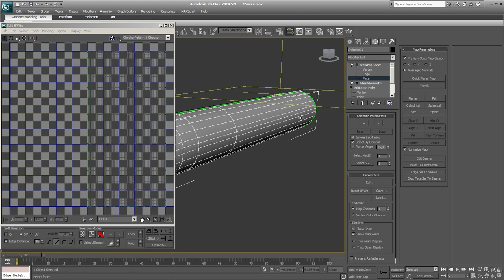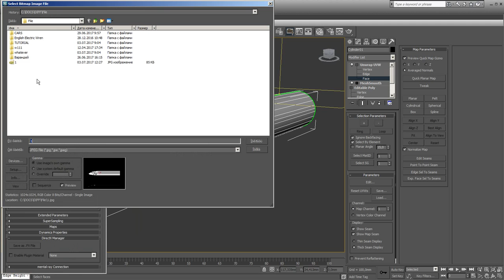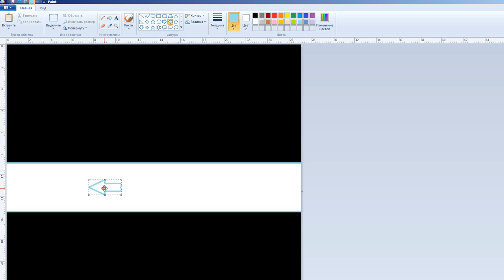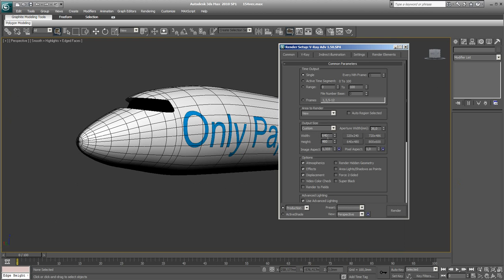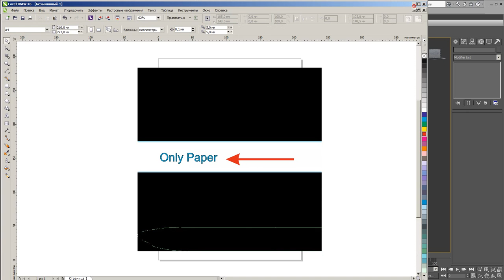Plane quick vector texturing